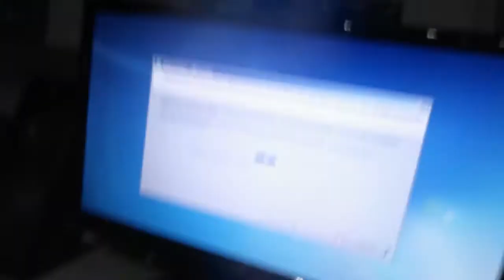ABBIAMO QUALCHE PROBLEMA!